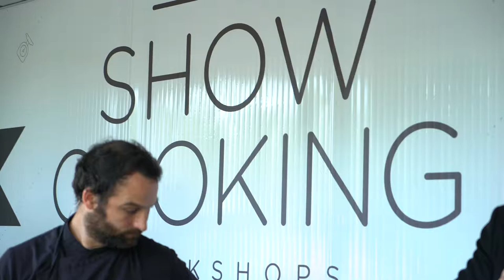Free Stock Footage